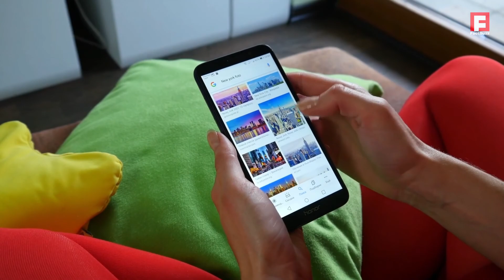Amazing Jaw-Dropping Random Facts | E-5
Welcome! We are back with another video. This episode from FactBuzz will showcase some more amazing random facts that will make your jaw drop. Enjoy!